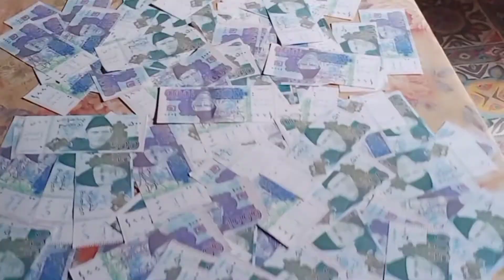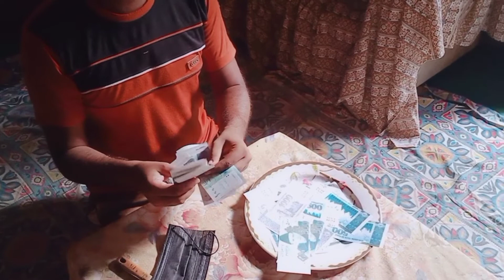NEW GAME KI VIDEO AGAYE😍💵 FUN OR MASTI KE SAT😂❤🔥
tiktok id naam mr mubi official
instagram id naam mr mubi official
facebook id naam mubashir ansari